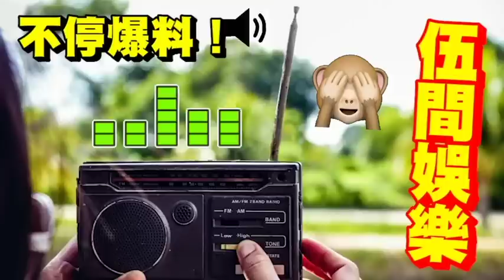超級恭喜！「劉青雲兒子」宣佈結婚！？現女方「真實身份曝光」讓人驚！難怪當年「拋棄鄭欣宜」這是甚麼一回事？娛樂《神探》跟大家了解一下 伍間娛樂 蔡天鳳 (shorts)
佛禪 原因曝光！蔡天鳳「心地善良」為何如此下場？「行善積福」我們也離不開因果？基督徒「批評他人時」你知道「耶穌在聖經」消失的日子，去了那裡嗎？小恩養貴人，大恩養仇人。不是上帝安排的 (shorts)
人物心理曝光！蔡天鳳案「再次證實」對人太好「就是害慘自己」供養前夫一家「買豪宅」請前夫兄「做私人司機」換來甚麼？與大劉劉鑾雄「厚待呂麗君」周潤發不肯「給吳孟達借錢」同一道理！伍間娛樂
47歲佘詩曼出嫁了！？鄭伊健「長久分隔」會離婚？港姐楊思琦「公佈兒子生父」身份！今年再婚！楊明兔年「一定不會結婚！」麥玲玲2023兔年運程『誤解』12生肖運勢完整版！無吉星凶星開運貼士
張柏芝謝霆鋒複合！同遊日本蜜月旅行，一家五口共度情人節！經紀人證實，已徹底放下王菲，兜兜轉轉回到原點！